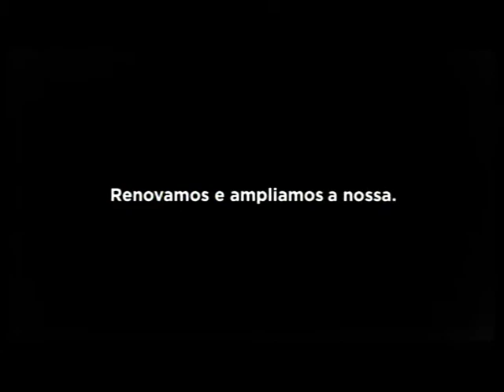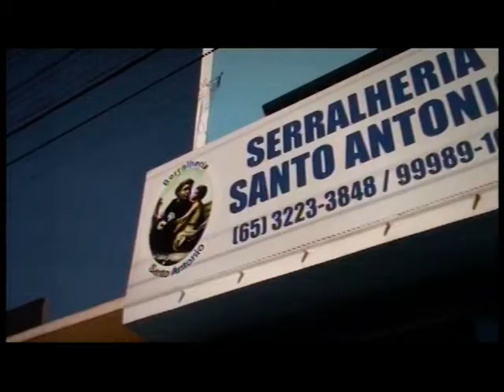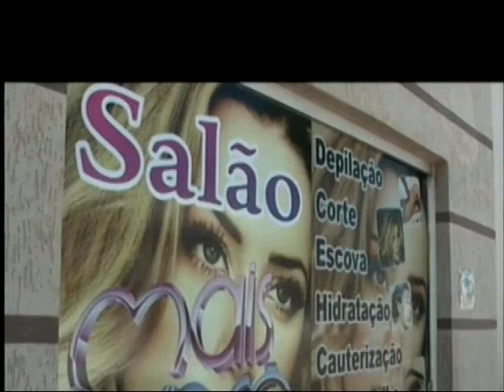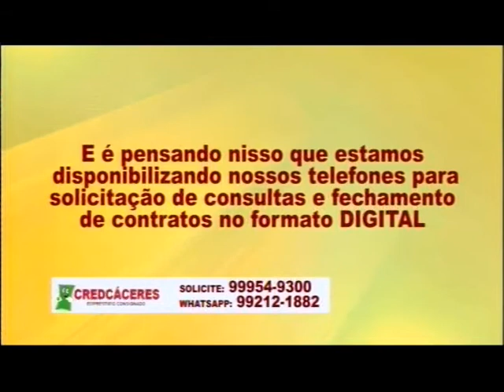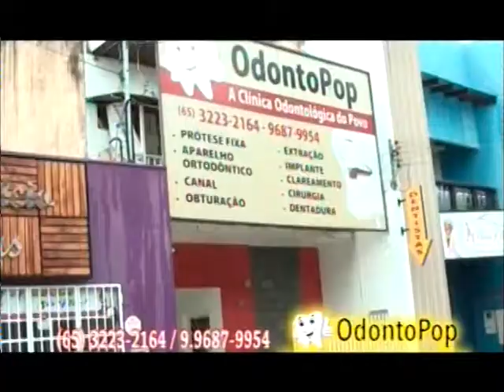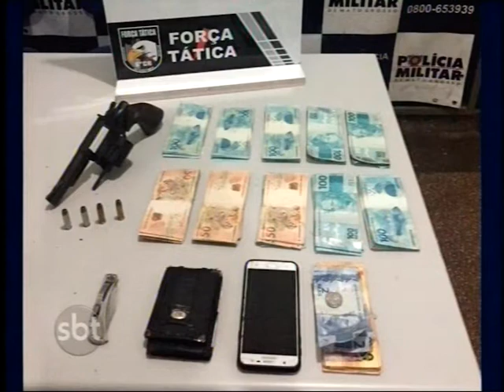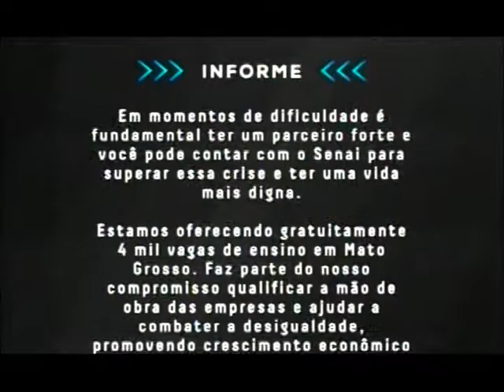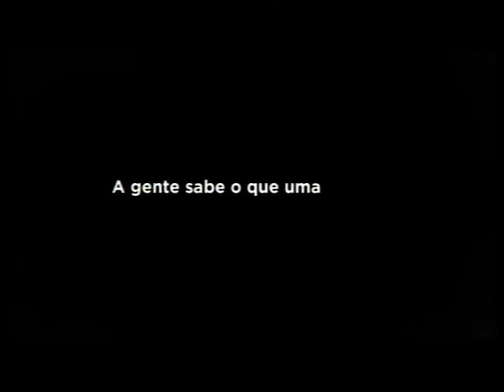AQUI AGORA EXIBIDO 19.08.2020